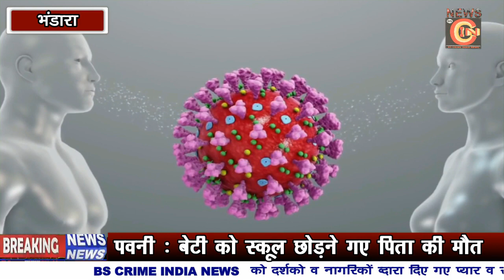होली त्योहार के लिए शासन ने जारी किए आदेश, क्या है नियम ?